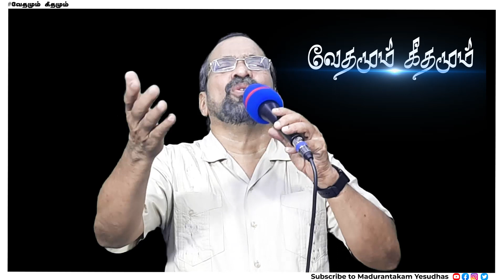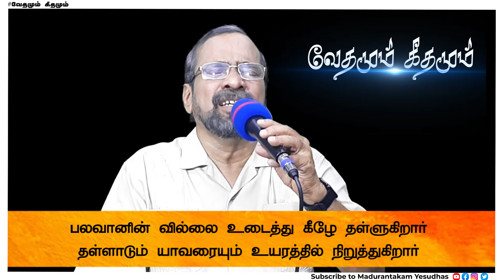துதியும் ஜெயமும் || வேதமும் கீதமும் || Rev.Madurantakam Yesudhas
Title: துதியும் ஜெயமும்
Day: 448
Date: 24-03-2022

Support this Ministry 👇👇
Account Name : Power Assembly of God Church
Bank Name: State Bank of India
Branch : Madurantakam
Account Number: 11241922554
IFSC : SBIN0000870

Our Address:
Global Blessing Centre
Power Assembly of God Church
18/2, Church Street, GST Road - Near SBI,
Madurantakam, Tamilnadu - 603306.

இயேசுவுக்கே ! மதுராந்தகம் (224) இயேசுவுக்கே !!